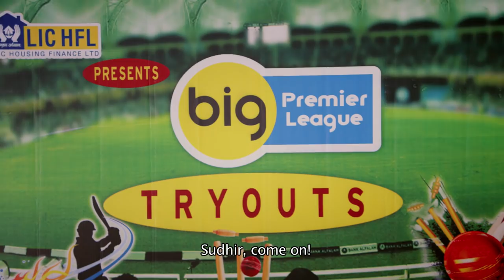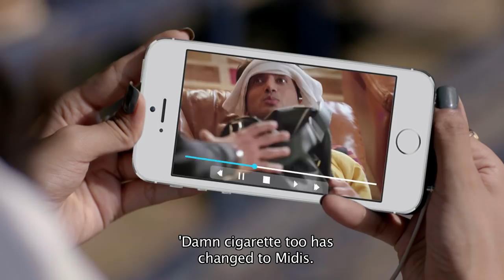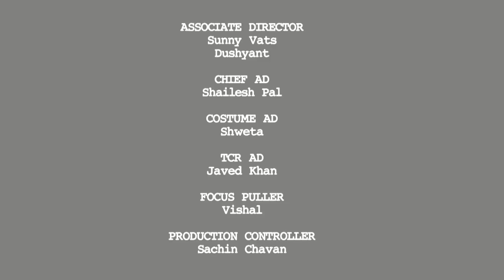Duck Se Dude l Ep 5 Yorker l Comedy Cricket Series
Enjoy Yorker, episode 5 of DuckSeDude where Manjit appears for cricket tryouts and fails miserably at batting. Sameer's ball delivery ends up crushing manjits toe. Jhanvi and Sameer clear their misunderstanding and get back together. Injured and heartbroken Manjit is advised by daadi to crack a formula if he wants to win in life.